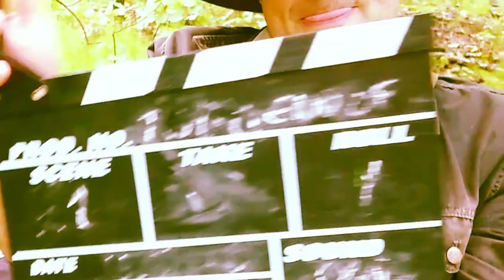We Sock - End of the world - season 5 / feature film - TEASER TRAILER 1 - July 2023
NEXT SEASON FOR OUR WEB-SERIES IS COMING,
WITH A FEATURE FILM ALSO!

THIS IS A TEASER-TRAILER FOR WHAT'S COMING!

Production team: P&P (2020- ), Finland & Argentina

Trailer length: 2min 29sec

Background information:
”We created a web series in 2020 to pass the time, and then it started to kind of have a life of its own and became bigger than us. Our web series ”We Sock” is mainly recorded on Skype -sessions mixed with other footage.  After several seasons and a feature film, we are soon starting to launch again a brand new season (5) for our webseries and a feature film to go with it.

Language: english

Subtitled: english

Webseries is about long distance & international relationships, cultural differences, misunderstandings and other unusual circumstances and adventures in life.

More about the series (all season episodes + horror special +): feature film

This is our website where we sell share and sell our music

Muchas gracias!
Kiitos